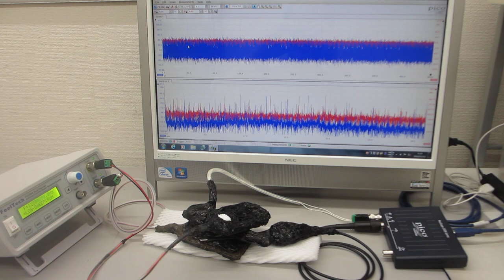超音波プローブの特性評価テスト（超音波システム研究所）